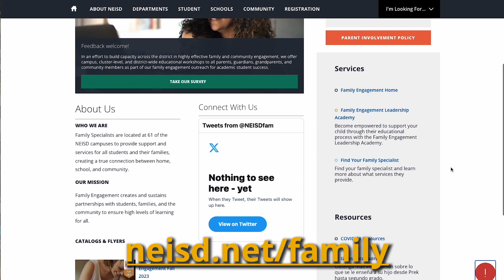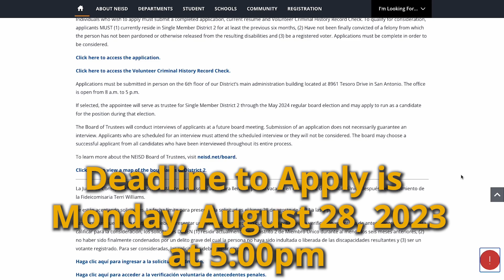Dr. Maika's Parent Message: Two ways that NEISD supports you and your family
At NEISD, parents and educators are partners in purpose.

We all want what's best for your child. We have that in common. But we also want what's best for you. In our District, parents and guardians have a support system in place to meet your needs and help you become the best you can be.

Family Specialists like Analisa Barrera are a valuable resource and advocate for our families. She has served the Regency Place Elementary School community for the past 16 years. Starting in September, our Family Engagement Leadership Academy classes will be held here in the Family Service Center.

These free workshops are offered at the campus, cluster, and District level from September to May. Last year, more than 600 people graduated from the program. Course topics cover everything from nutrition and health to academics, parenting, life skills and more.

Our Family Specialists work hard to serve our communities. Each Title I campus has a dedicated Family Specialist and we have added six Family Engagement Liaisons collaborating to support all other communities in our District. To be considered a Title I school, a minimum of 40% of the students must qualify for free or reduced lunch.

Parents, guardians, grandparents, and community members are all welcome at our Family Engagement Leadership Academy. And once again, these courses are offered at no cost to you.

If you would like to sign up, visit the link on your screen to connect with your child’s Family Specialist or contact a Family Engagement Liaison. And please join me in thanking Analisa and the rest of our Family Engagement team for everything they do to support our students, families, and communities.

Now to another NEISD program benefiting our families. If you are interested in checking out a device for your child to use at school and at home this year, there’s still time to sign up for our Connected Classroom initiative at the Here, you’ll learn more about the Lending Agreement and Device Insurance which can be purchased for $25.

Students in kindergarten, first and second grade can check out an iPad and students in all other grade levels can check out a Chromebook. You’ll be able to pick up those devices at your home campus starting in September.

Before I wrap up, I want to make sure you saw the news that our Board of Trustees is accepting applications to fill the vacant seat in Single Member District 2 after the passing of Trustee Terri Williams. The deadline to apply is Monday, August 28, at 5 p.m. Visit the NEISD website (neisd.net) to learn more.

If you’d like to re-visit any of my previous messages, you can do so by accessing the link on your screen